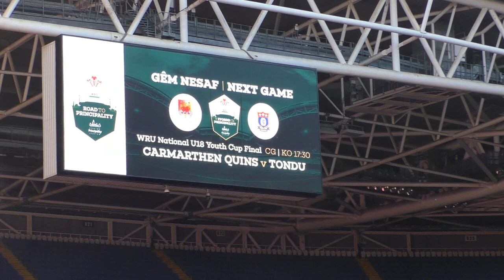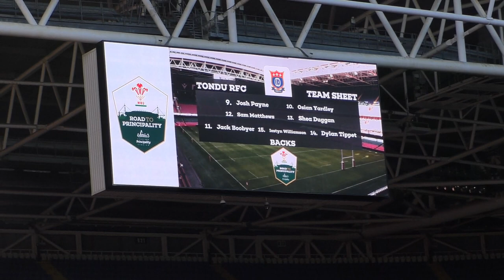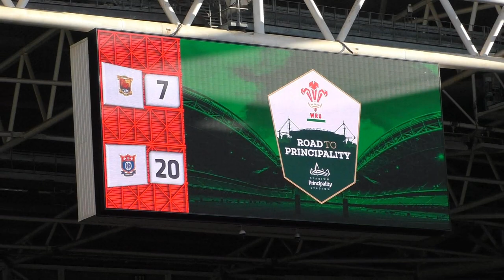Tondu and Carmarthen Welsh Rugby Youth Cup Final at Cardiff April 7th 2023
Tondu  20 pts Carmarthen 14 pts